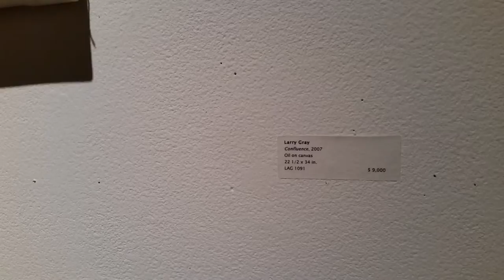20160226 212327 2016 02 26 contemporary LANDSCAPE Alan Avery Art Company